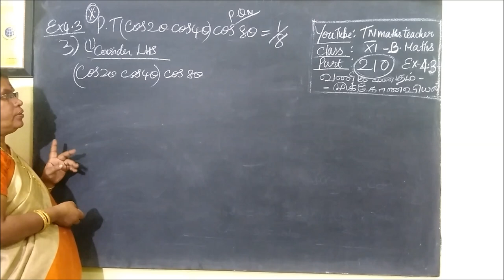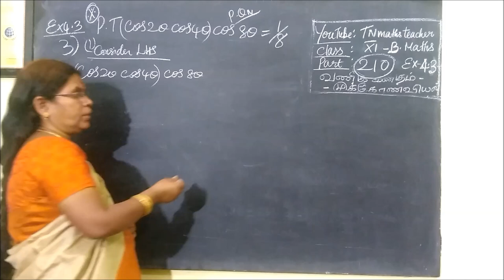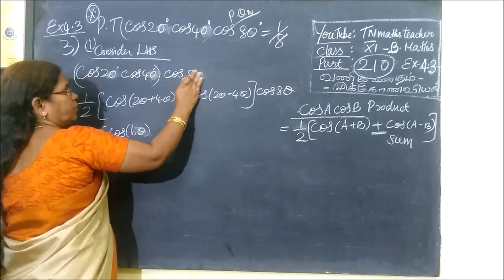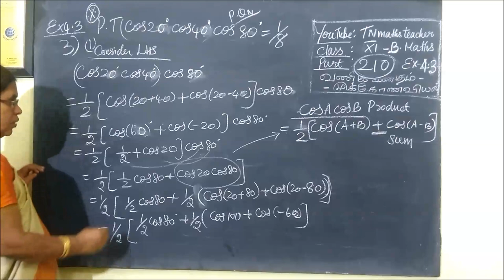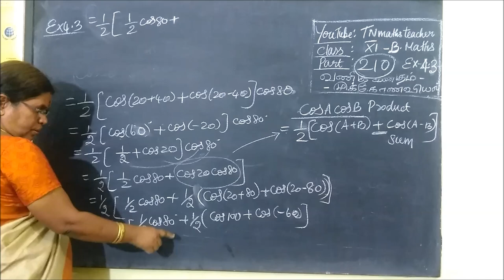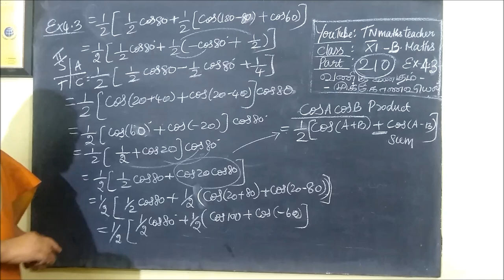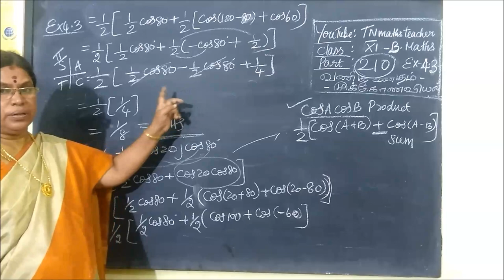11th B-Maths [Part-210] Ex-4.3-3-i முக்கோணவியல் Trigonometry Gomathi dharmarajan